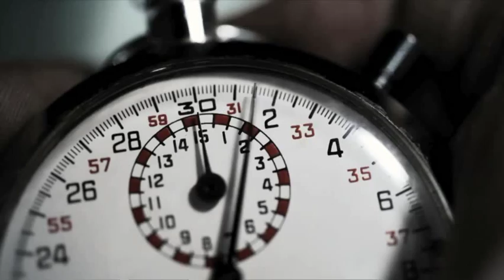Driver 2010, Guess Who Is Back? [Alternative Intro]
Driver 4/5 E3 teaser for the next Driver series game

DRIVER STORYLINE: TANNER & JERICHO

DRIVER 1
Tanner, as an undercover police agent, follows the leads of different gangsters, progressively unveiling a plot to kill the POTUS. However, Tanner manages to avoid the hit, and takes the President back to safety.

DRIVER 2
An international gang war has erupted. Lenny, US crime lord Caine's bookkeeper, double-crossed him with South American rival Vasquez. Tanner must go undercover to find Lenny and outsmart Caine and Vasquez.
While working with Caine, Tanner meets his hitman, Jericho. They work together until the end of the game: they find Lenny, but Tanner reveals himself to Jericho as a cop and takes Lenny in. Jericho swears he will find Tanner and take his revenge.

DRIV3R
Tanner is investigating a crime ring specialized in stolen vehicles. But his superiors disagree with his methods, and doubt his integrity due to the missions he was forced to accomplish while undercover. Following a lead to Istanbul, Tanner works now as a rogue agent, and discovers that Jericho and Caine are the leaders of this crime ring, and are aware of his presence.
However, Jericho betrays and kills Caine to get total power. Tanner decides then to face Jericho for a final showdown, and after a long chase, takes him down. He spares Jericho, walks away, but Jericho shoots him off-guard. The game ends on a cliffhanger, where both men are transferred to a Turkish hospital.